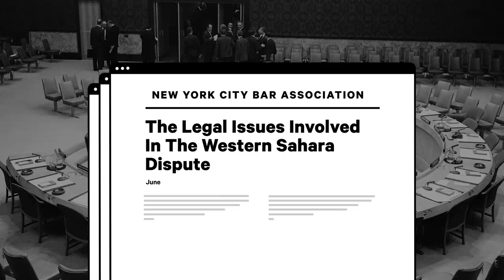What's Going On In Western Sahara? | NowThis World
A little known conflict has been going on in the small north African country of Western Sahara. This war between the Sahrawi indigenous Polisario Front and Morocco has resulted in thousands of displaced Sahwaris and an estimated 20,000 deaths – Here is what's going on in Western Sahara.